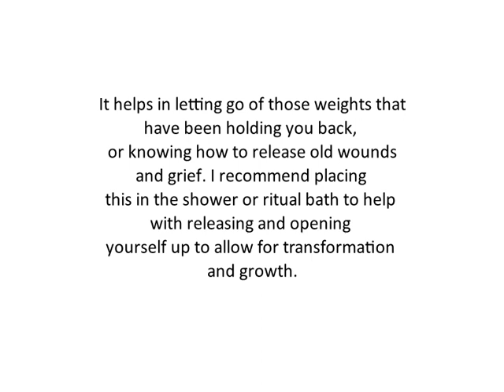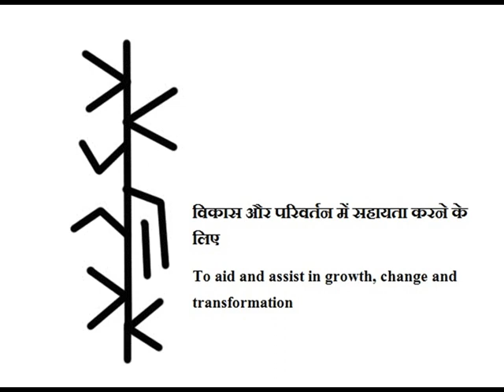Magical Symbols of mixed runes To aid and assist in growth, change and transformation मिश्रित रून्स